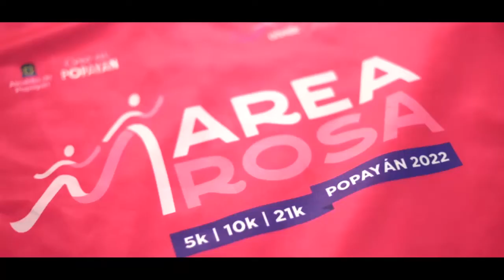BLOQUE 3 HD 3